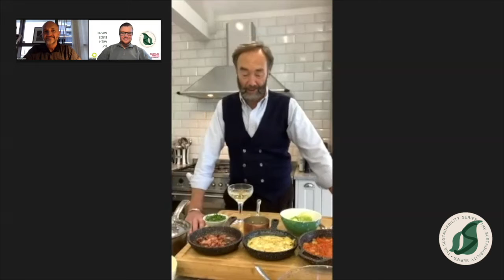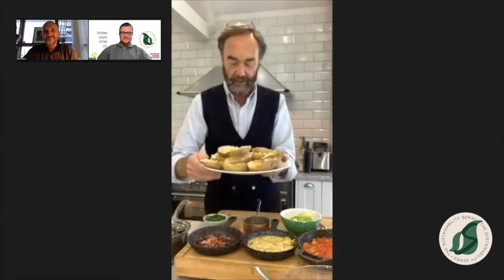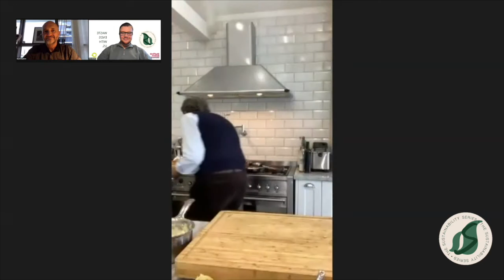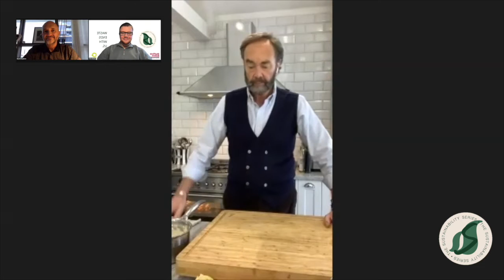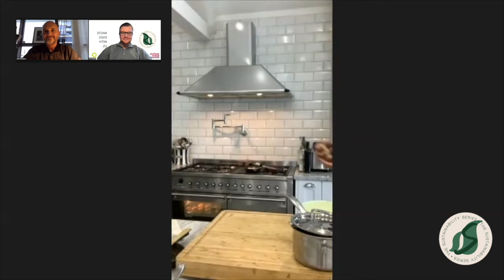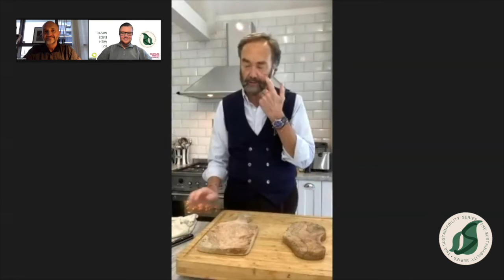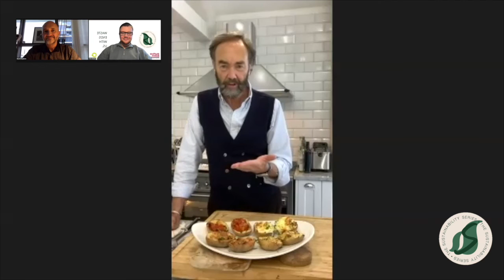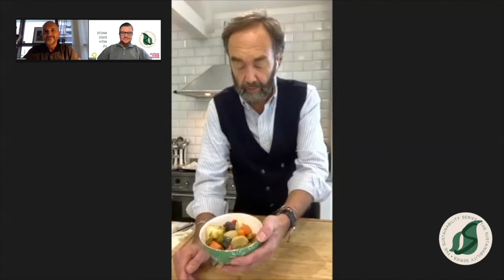Podcast #2 Bobby Dazzler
You do NOT want to miss this one! 📹🙌🏻

Robert Walton MBE, David Singleton and Finn Bailey are discussing the world of hospitality, kitchen management and how you can make cooking from home exciting with a excellent dish whipped up!